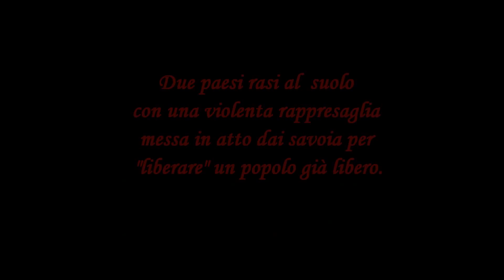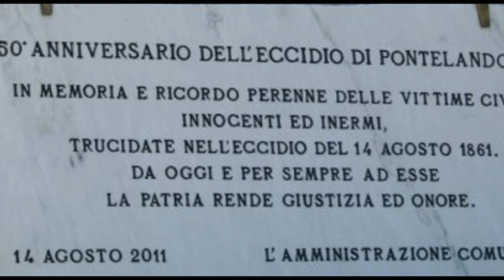pontelandolfo e casalduni una strage dimenticata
l'invasione piemontese ai danni di un popolo libero come quello duosiciliano non è avvenuto come descritto nei libri di storia ma attraverso violenze uniche nel loro genere... uno di questi è senza dubbio l'eccidio di pontelandolfo e casalduni, una strage ancora  tenuta nascosta